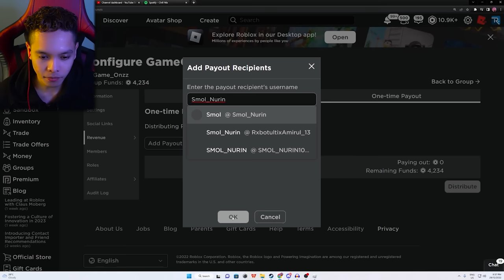Game Paling STRESS Pernah Aku Main Dalam Roblox! (Roblox Malaysia)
Tajuk Game: STEEP STEPS [700m]